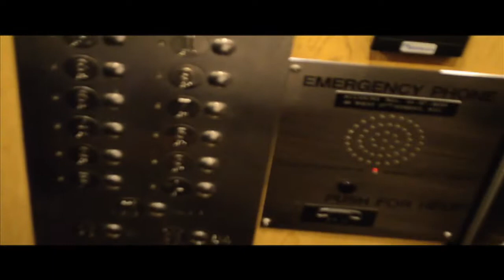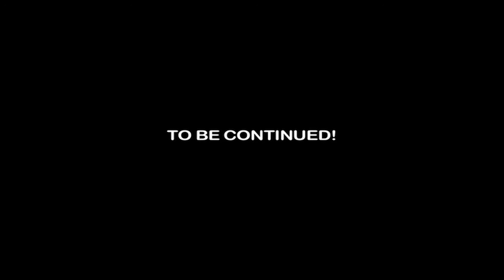SPLIFFSTAR -MORE THAN HYPE / WEBISODE 1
PAPER ROCK RECORDS PRESENTS

WEBISODE 1 ...MORE THAN HYPE ..SPLIFFSTAR aka MR LEWIS

 . DIRECTED BY G.DUBBZ